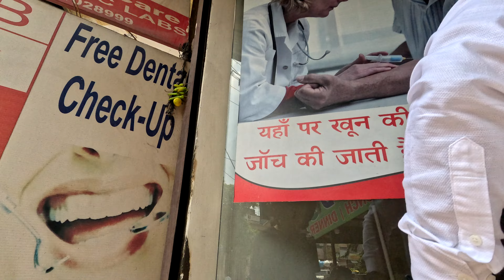Vlog #74| Finally Cycle Gift Kar Diya - Baarish Ho Gyi Aaj | Dhalwariye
Gadgets we are using
Sony Camera
Tamron Lens
Wide Angle Lens
Go Pro 11